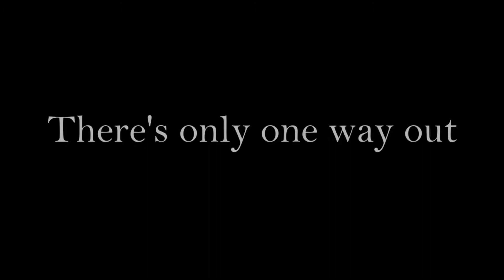The Escapists 2 Skyrim: Castle Volkihar Map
I made this map based on Castle Volkihar in the game Elder Scrolls V: Skyrim. It hopefully is a very fun map. In case you can't figure out on your own, all you need to escape is a red key, cyan key. Then just go down the map, and into the Skyrim Mainland!